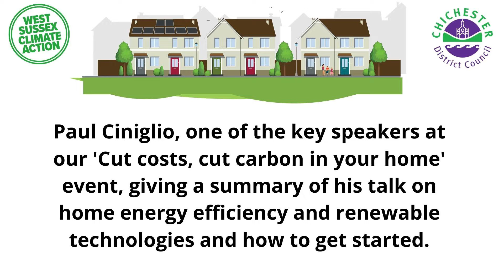Paul Ciniglio, Refurbishment Lead at the National Energy Foundation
Independent expert, Paul Ciniglio, Refurbishment Lead at the National Energy Foundation, a not-for-profit charity, gives a summary of his talk from our 'Cut costs, cut carbon in your home' event.

Paul has decades of experience with whole house retrofits, installing heat pumps and other technologies in the home.